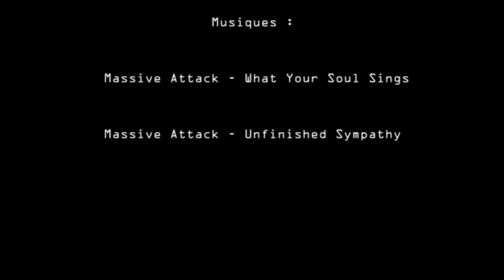Canyoning - La borne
Canyoning du 28 juillet 2013 dans La Borne (07)